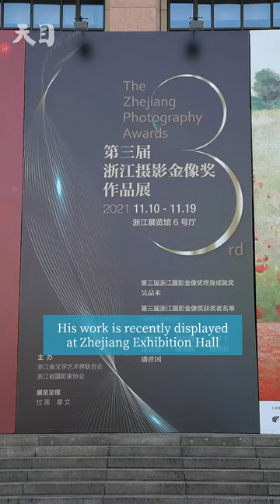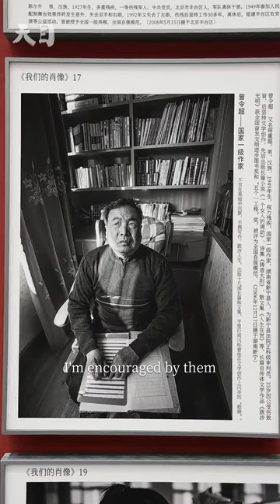Everyday hero | Zheng Longhua: Recording the light of life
A photo exhibition of 3rd Zhejiang Photography Awards was held in Zhejiang Exhibition Hall recently. Zheng Longhua is one of the winners, whose photos tell the stories of differently-abled people all over China.
Born in 1956 in Lin'an of Hangzhou, East China's Zhejiang province, Zheng lost both of his hands in his childhood and started his career of photography in 1981. To date, he has been engaged in photography for 40 years.
"Photography has become a way of life for me. In the future, I will continue to record the beauty of life with my camera."